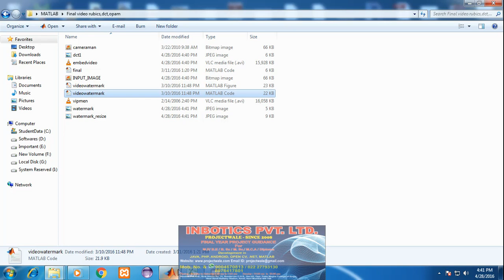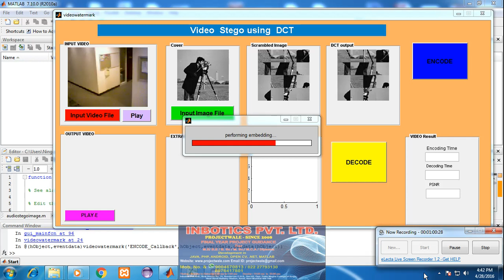rubicks cube stego